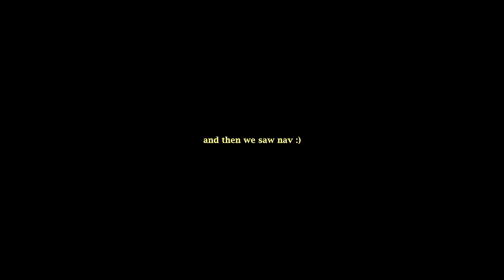Day in the Life of a Data Science Student | 2023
a day in the life of a third-year data science major, presented by noah